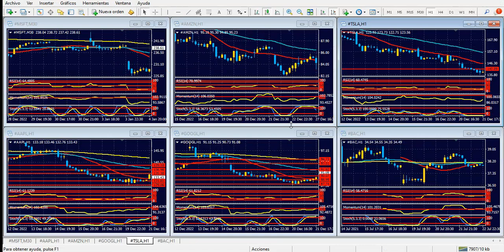Bolsa de Nueva York Viernes 13 de enero de 2023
Dólar débil ante una inflación que cede fuerte
Hola Amigos, buen día. Los datos de inflación de Estados Unidos de diciembre se situaron en su menor nivel en un año. Finalmente, el efecto de la política monetaria agresiva de la Fed, con aumentos de tipos de interés continuos, y con restricciones monetarias que esencialmente consisten en reducir velozmente el balance del organismo, se está haciendo notar.
Claro que esta baja del costo de vida tiene otros motivos que poco tienen que ver con las acciones de la Fed. El petróleo y el gas natural se ubican en mínimos de más de un año, con un invierno boreal algo menos frío de lo esperado, y ante la preocupación por una recesión global que por ahora no se ve cercana, pero que podría tener lugar a mediados de año. La caída de los costos de energía también impactó en la baja de los tickets aéreos, y del costo de transporte en general.
Tal vez el dato más importante es que la medición general, que incluye todos los ítems de la economía, se situó en el -0.1% el mes pasado, quedando la inflación general de 2022 en el 6.5%, y la subyacente, que excluye los datos de energía, en el 5.7%, debajo de lo esperado.
Los mercados reaccionaron de muy buena forma ante los informes de inflación mencionados, con un alza de mediano tenor en las acciones de la bolsa de Nueva York, y con una caída importante del dólar, que impulsó un alza del euro a máximos de varios meses, y de la libra esterlina a la zona de 1.2250, donde se ubica en estas horas.
El yen y la onza de oro, muy sensibles a los rendimientos de los bonos del Tesoro, también llegaron a máximos de varios meses. El yen ya recuperó más del 60% de sus pérdidas desde febrero de 2022, cotizando debajo de 129.00, y la onza ya supera los 1900 dólares. Llamativamente -o no tanto- ambos activos están quebrando el 61.8% de sus caídas anteriores, sin detenerse en estos niveles, y medidos en gráficos semanales. Conviene tomar en cuenta este dato, dado que podrían producirse correcciones de mediano tenor en las próximas horas, en contra de ambos activos.
Al igual que el euro y a libra esterlina, el dólar australiano y el dólar canadiense, atados a las materias primas, también crecen en buena forma. El petróleo no acompaña al Loonie, pese a que los futuros del WTI se acercan nuevamente a los 80 dólares, lo cual no es una buena noticia para la inflación. El dólar canadiense opera en su mejor nivel en dos meses, y el Aussie llega a máximos de fines de agosto en estas horas.
Este viernes, la publicación del dato de confianza del consumidor de la Universidad de Michigan puede tener algún tipo de impacto en el dólar, aunque se trata de un informe que habitualmente no tiene efectos importantes. Como quedó antes mencionado, sí esperamos una corrección alcista del dólar (bajista para las monedas que lo enfrentan), y allí creemos estará la clave de la sesión de la fecha.